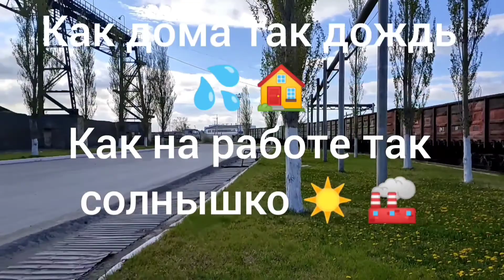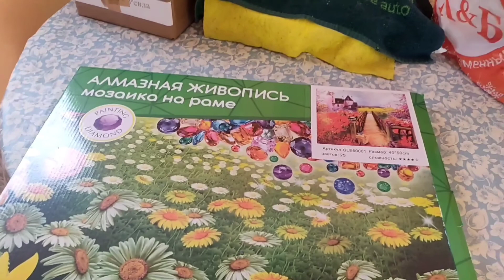Май на Урале не просыхает 🤷💦🤦❄️☃️Зато появилось время подстричься💇 и с подругами повстречаться🥂🍱🍷🙋🍸